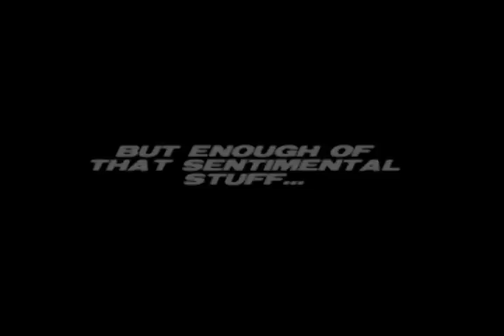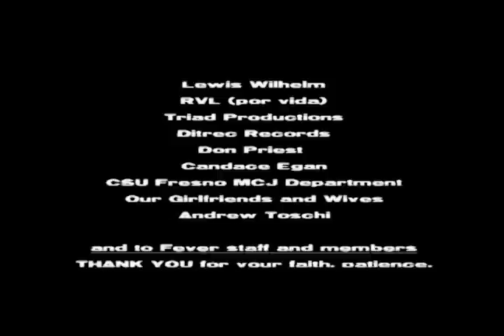Fever Drum and Bugle Corps 2004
This is the video year book culminating a great 2004 DCI season of Fever, from Modesto, California. The video is not a product of my own, just sharing.